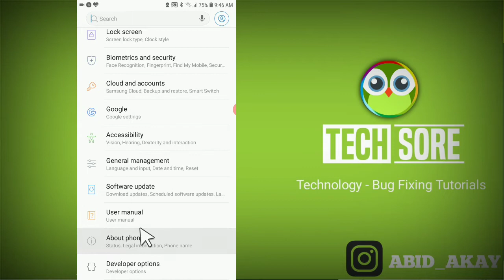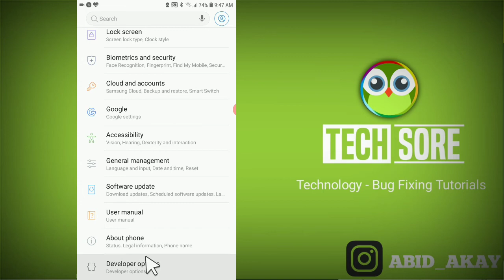Enable Developer Options || Developer Mode In Android Phone Samsung M31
Iss Video me maine bataya hai agar aap apke phone me Developer option yani developer mode ko enable karna chahte hai to ye video apke liye hai.

Talk soon,
Abid Akay